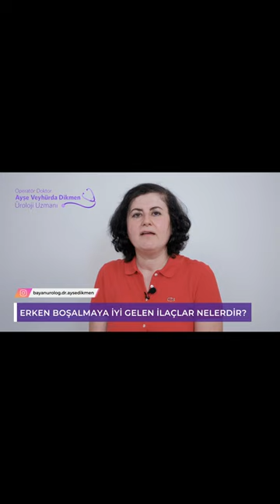Erken boşalma tedavisine nasıl karar verilir? Op. Dr. Ayşe V. Dikmen 0545 259 79 84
Erken boşalma neden olur?
Erken boşalma tedavi edilebilir mi?
30 dakikada erken boşalma tedavisi...

Sorumluluk reddi: Bu videoda geçenler benim mesleki deneyimime dayanan kişisel görüşlerimdir, hiçbir teşhis koydurucu ve tedavi edici özelliği yoktur, hiçbir reklam amacı taşımaz. Ürolojik sorunların tedavisi için bireylerin üroloji doktoruna muayene olması gereklidir. Bu videodaki savların kişiler tarafından uygulanmasını takiben herhangi bir zararın oluşması durumunda şahsım tarafından hiçbir sorumluluk kabul edilmez.